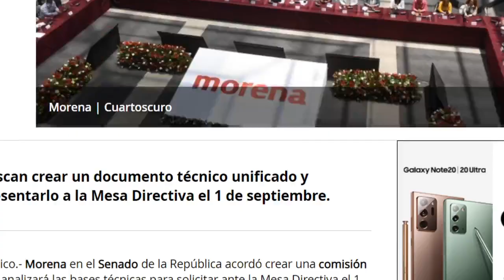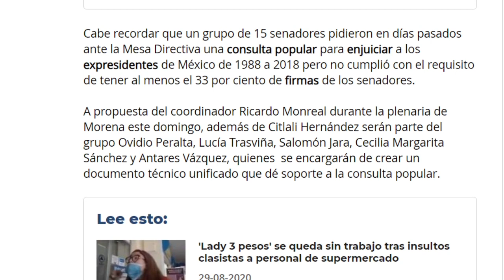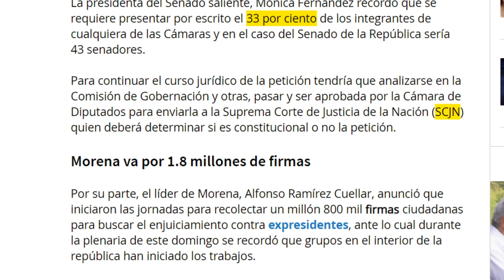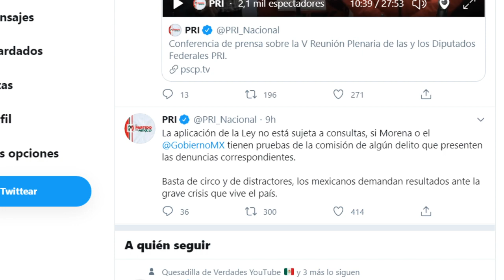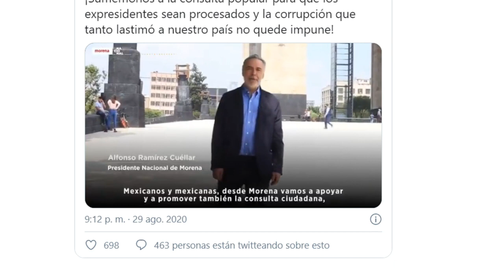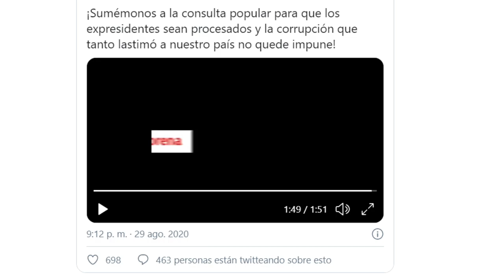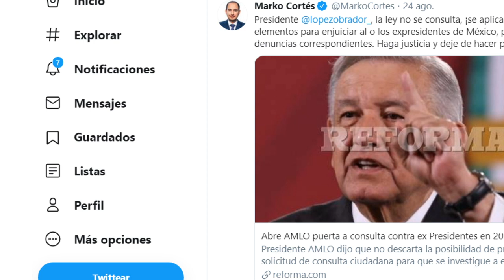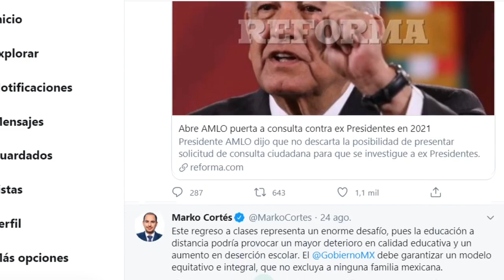YA SALIÓ EL PEINE, QUIEREN PROTEGER A EX PRESIDENTES Y AMLO LOS AGARRÓ EN LA MOVIDA!!! PODRÁN?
LOS PARTIDOS POLÍTICOS QUIEREN TENER CIERTO CONTROL EN LA MESA DIRECTIVA DE LA CAMARA DE DIPUTADOS CON LA INTENCIÓN DE PROTEGER A LOS EX PRESIDENTES, MORENA YA FORMA UNA COMISIÓN PARA REALIZAR EL PROCEDIMIENTO, AQUÍ REVELO TODO.